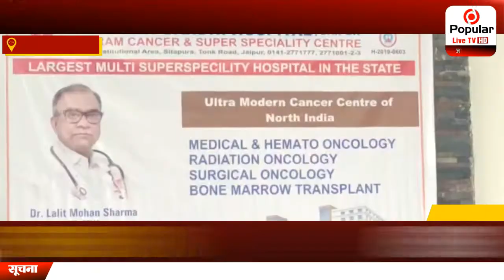कैंसर केयर फाउंडेशन एवं केशव पोरवाल हॉस्पिटल के सानिध्य में कैंसर जांच शिविर कल | Popular News App